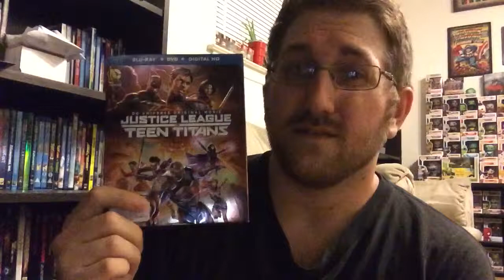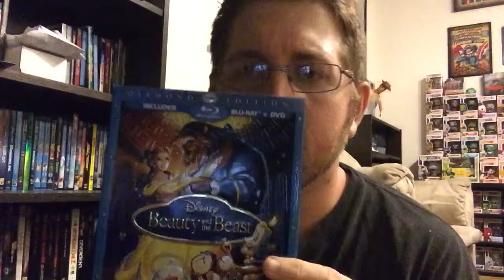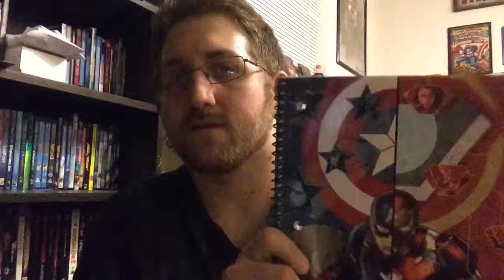"Weekly Watched" BatmanvSuperman, Beauty and the Beast! And so much more!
Nervous Pretzel

Facebook.com/downonmovies
Twitter.com/DownonMovies